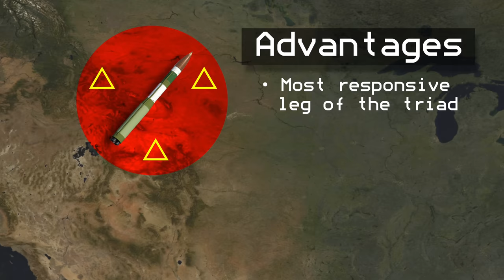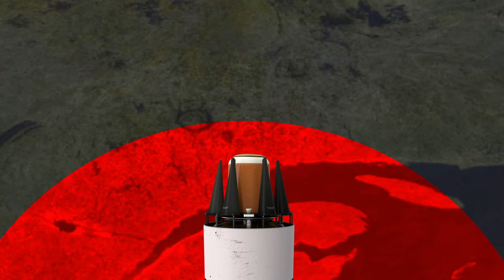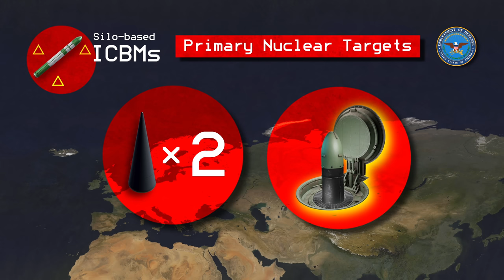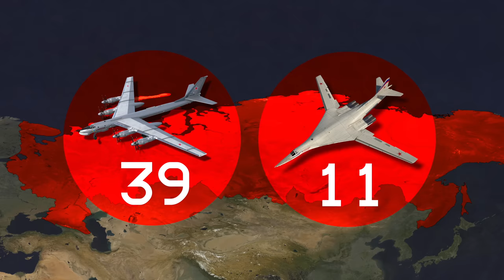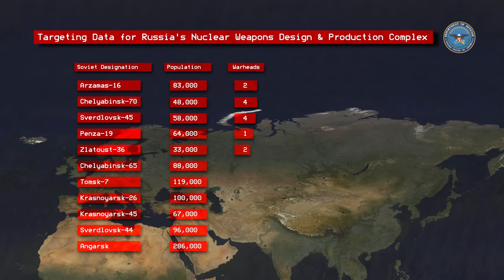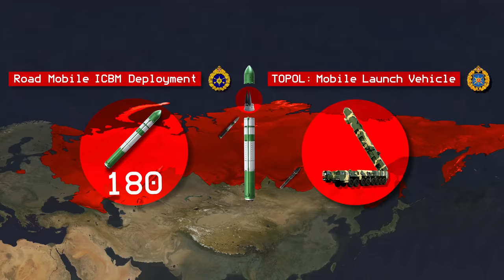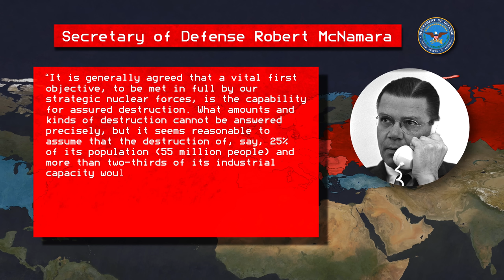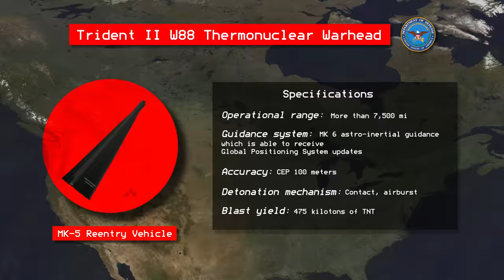How Would the United States Fight a Nuclear War?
to get a 3-year plan for just $1.83 a month. It’s risk free with Atlas’s 30 day money back guarantee!

Today we’re going explore the unthinkable: How would the United States respond during a Nuclear conflict?

When we first came up with this concept, we aimed to cover the America's Nuclear Triad and it's Russian Nuclear War Plan in one concise video, but one video turned into three. So here's full version of "How Would the United States Fight a Nuclear War?" as it was originally intended. Enjoy!